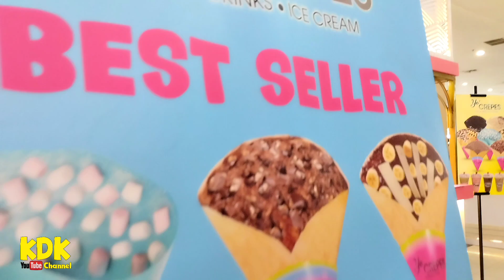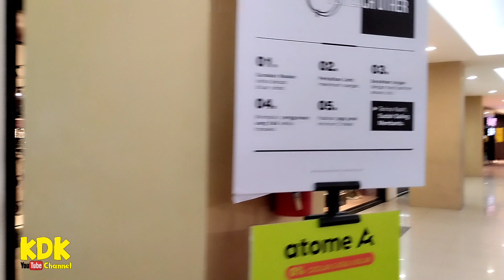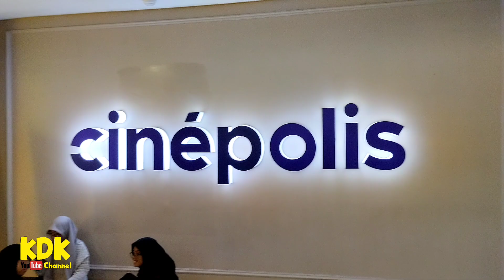JALAN JALAN DI Q MALL BANJARBARU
Q MALL BANJARBARU
merupakan mall terbesar di banjarbaru & martapura